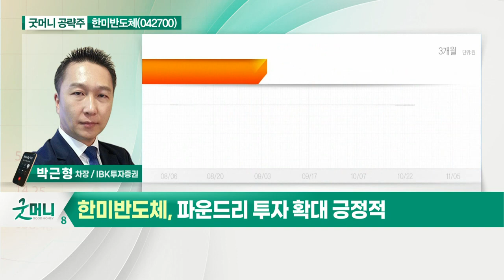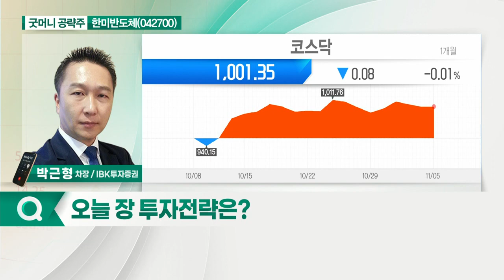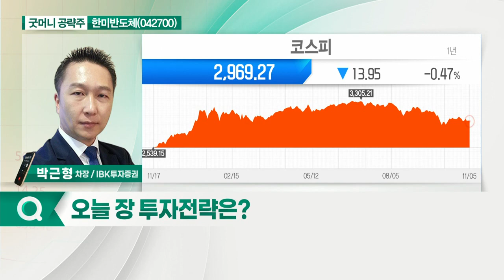한미반도체(042700)... 파운드리 투자 확대 긍정적_굿머니 공략주 (20211108)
- 파운드리 투자 확대 긍정적
- 후공정 난이도 증가 수혜
- 포트폴리오 다각화 통한 성장